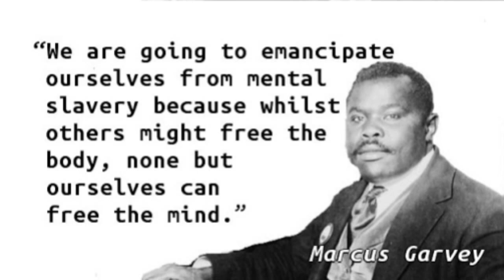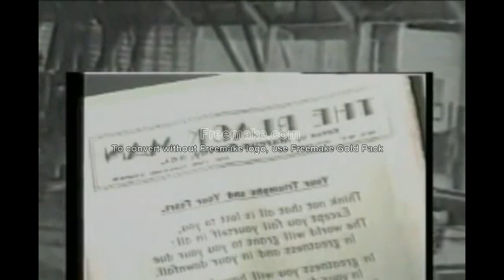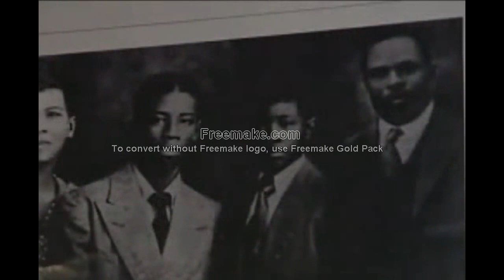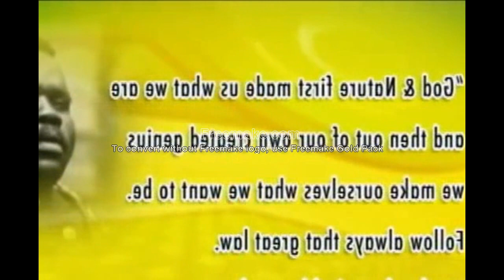Mutabaruka Cutting Edge 08/12/2020